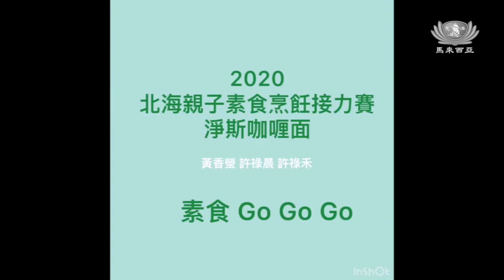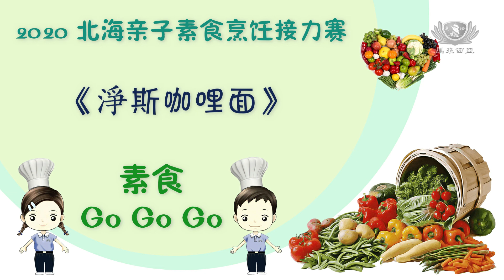【素食Go Go Go】《淨斯咖哩面》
【素食Go Go Go】
《淨斯咖哩面》
小厨师：许禄晨（三年级）、许禄禾（6岁）
大厨师：黄香莹
佛教慈济幼儿园（北海）校友亲子人文班
(2020年诚意分享，大爱清流绕全球)